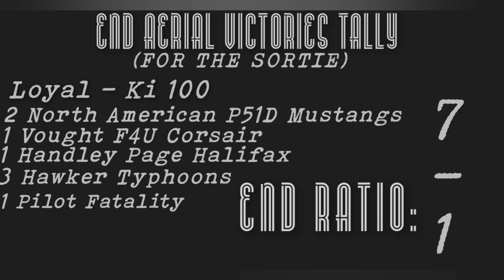The Learning Curve - Ki 100 | War Thunder Sim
Had a rather successful Sunday flying War Thunder Sim and got a few hours of footage recorded and took roughly 3hrs editing the video! Managed to sneak in some cinematic shots too but had to keep it at a reduced level for the sake of storage(it's why this video is 1080p 30fps).

But anyway hope yall enjoy! Flying the Ki61 in its later production radial engine form was pretty sweet. Definitely keeps up with contemporary WW2 Fighters. Need to test it at altitude however, where I fear it will fall behind